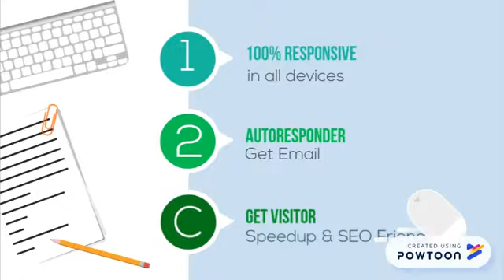Need a Landing Page with WordPress? Just See this video.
If you need a landing page just see this video and get magic